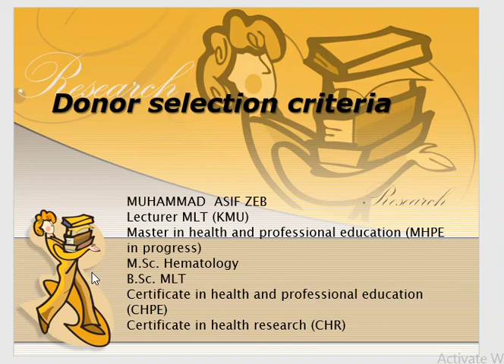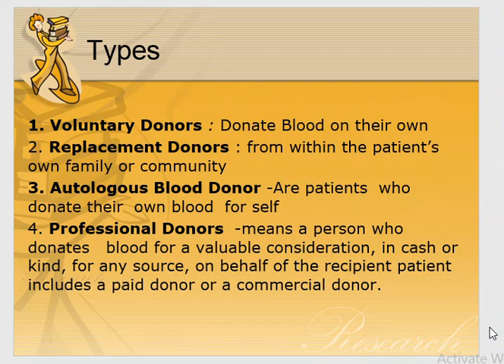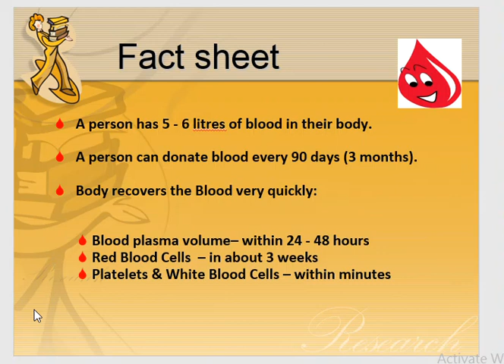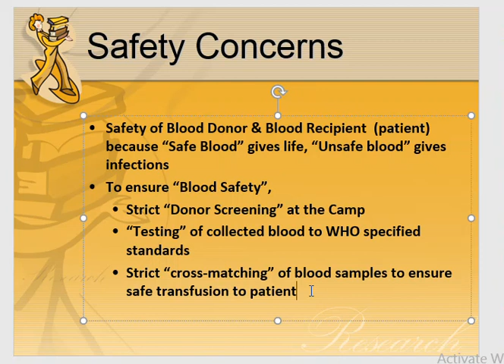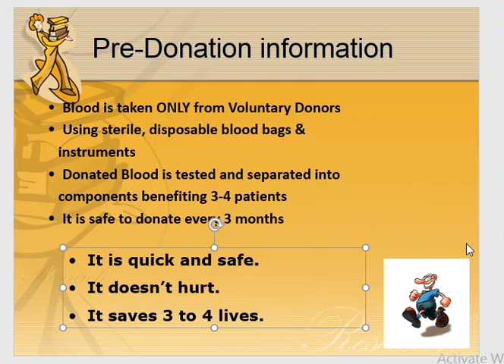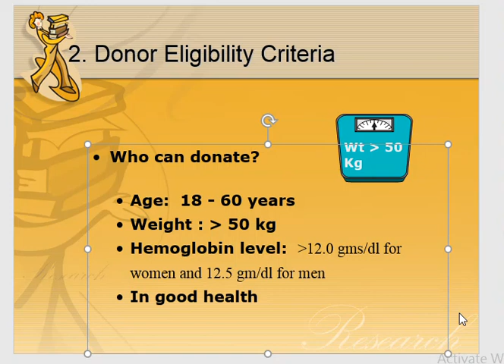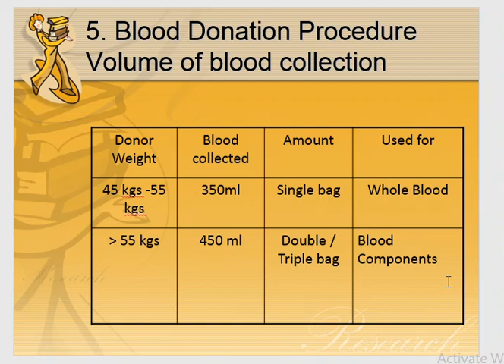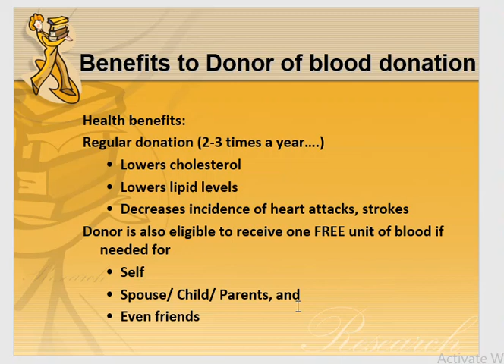blood Donar criteria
Blood donation criteria is an important step in transfusion medicine to provide blood as safe as possible